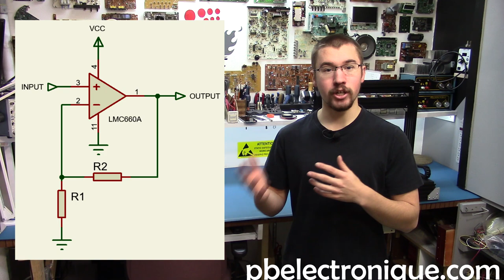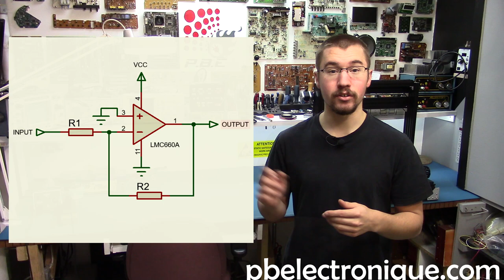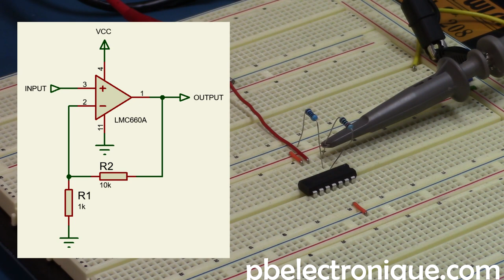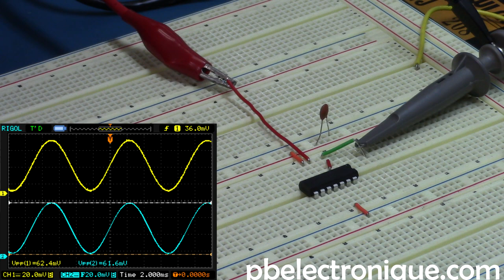[Ampli-op] Non-Inverseur, Inverseur, Suiveur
Le montage non-inverseur fait partie des montages très connus en électronique analogique. Ce circuit permet d'amplifier un signal avec un certain gain prédéfini. Lors d’un montage électronique avec des amplificateurs opérationnels, la valeur des résistances est cruciale. C'est pour cette raison qu'il est préférable d'utiliser des résistances de 0.1% ou de 1% au maximum. Sinon, le résultat obtenu dans la réalité ne suivra pas les calculs théoriques que vous aurez faits. Le montage non-inverseur, comme son nom l’indique, permet d'amplifier un signal sans l'inverser. En effet, comme le signal entre par l'entrée non inverseuse (positive) de l'ampli-op, celui-ci n'inversera pas le signal. A titre d’illustration, si un signal d'entrée sinusoïdal de 2 Vpp entre dans un montage noninverseur avec un gain de 2, le signal de sortie aura la même configuration, mais avec une amplitude de 4 Vpp. Évidemment, pour calculer le gain, on trouve également une formule. Comme l’indique cette formule, le gain d'un montage non-inverseur est toujours supérieur à 1. Une autre caractéristique intéressante de ce montage est certainement sont entrée à haute impédance. En effet, dans ce type de montage, comme le signal entre directement dans l'ampli-op, l'impédance d'entrée dépend directement de cet ampli-op. Étant donné que l'impédance est souvent très élevé, cette caractéristique offre un avantage considérable puisqu'un signal de très faible puissance pourra être amplifié par ce montage sans pour autant être affecté.

Le montage inverseur, très semblable au montage non-inverseur, permet d'amplifier un signal, mais celui-ci va inverser le signal d'entrée. En effet, comme le signal entre par l'entrée inverseuse (négative) de l'ampli-op, le signal de sortie est inversé par rapport au signal d'entrée. Pour un montage inverseur, la formule permettant de trouver le gain est la suivante. Contrairement au montage non-inverseur, ce montage-ci peut permettre d'obtenir un gain inférieur à 1. Par contre, il ne faut jamais oublier que le signal est inversé par rapport à l'entrée. Contrairement au montage non-inverseur, le montage inverseur a une impédance d'entrée plus faible. En fait, l'impédance d'entrée est égale à la résistance R1. Ce faisant, tout dépendant de l'application de votre projet, il faut prendre cette caractéristique en compte.

Le montage suiveur est le montage le plus simple puisqu'il ne nécessite d’aucun composant en dehors de l'ampli-op. Grâce à son impédance d'entrée très importante et à sa faible impédance de sortie, il est destiné à permettre l'adaptation d'impédance entre l’entrée et la sortie d'un circuit. Dans cette configuration, le gain est de 1 et le signal de sortie est exactement le même que le signal d’entrée.